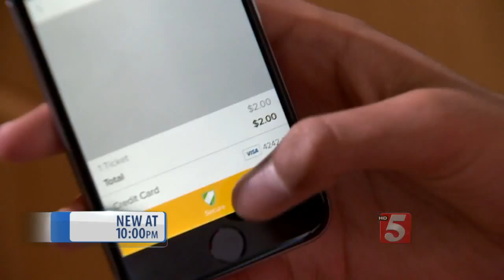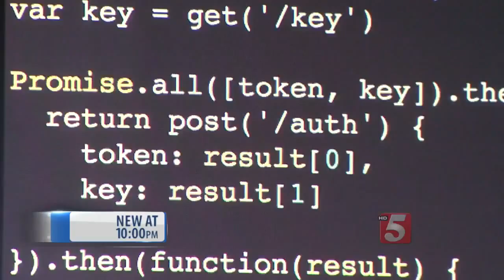Brentwood Teen Behind SF-Based Startup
A Brentwood teen has helped create a program that could change the way you play the lottery by becoming the head engineer for a San Francisco-based start up, Auto Lotto.